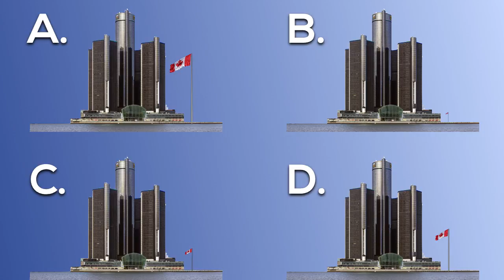Canada 150 Math Challenge Sequel [Act 1]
In Act 1 of The Great Canadian Flag Sequel, you'll see a video giving you four options comparing The Great Canadian Flag and The Renaissance Center in Detroit, Michigan. Which of the four options is to scale?